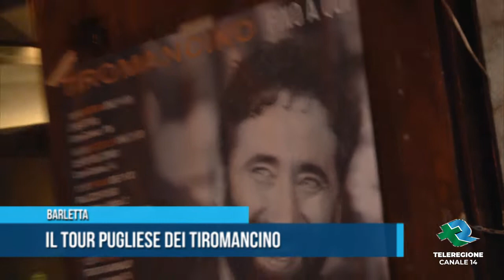BARLETTA | Il tour pugliese dei Tiromancino